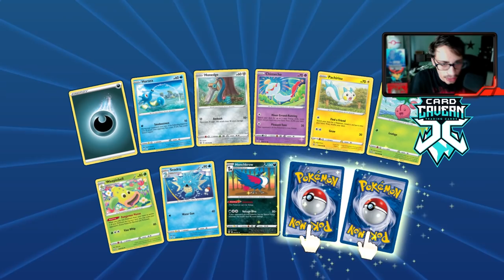Can't KO Dragapult VMAX When Combined With Gengar! PTCGO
In today’s Pokemon TCG Online video i look at a Dragapult VMAX/Gengar deck that with Gengar's ability make sit hard to KO Dragapult VMAX now that we have Cheryl!

#Pokémon - 20

* 1 Crobat V PR-SW 98
* 4 Dragapult V PR-SW 96
* 1 Gastly UNB 67
* 3 Gastly UNB 68
* 1 Mew UNB 76
* 1 Mewtwo PR-SM 214
* 1 Mimikyu CEC 97
* 1 Haunter UNB 69
* 3 Gengar PR-SW 52
* 4 Dragapult VMAX PR-SW 97

* 2 Cheryl BST 159
* 1 Cynthia & Caitlin CEC 228
* 4 Marnie SSH 200
* 2 Boss's Orders RCL 189
* 3 Scoop Up Net RCL 207
* 4 Rare Candy PLB 105
* 3 Pokémon Communication TEU 196
* 3 Professor's Research SSH 201
* 4 Quick Ball SSH 216
* 2 Evolution Incense SSH 163
* 2 Air Balloon SSH 213

#Energy - 10

* 6 Psychic Energy SUM 162
* 4 Horror Psychic Energy RCL 172